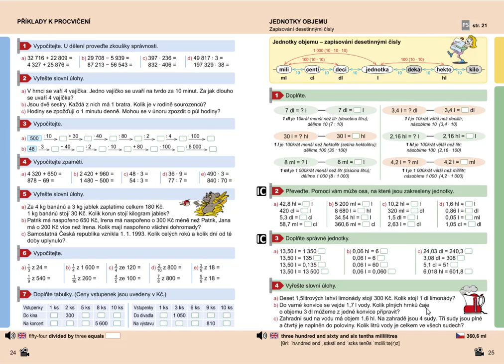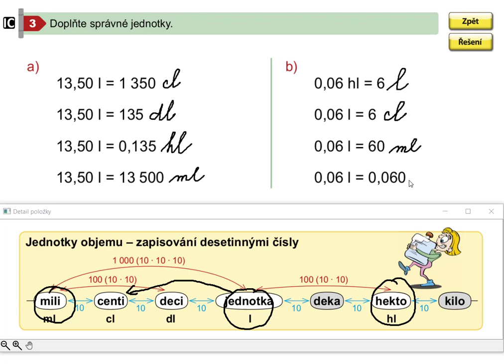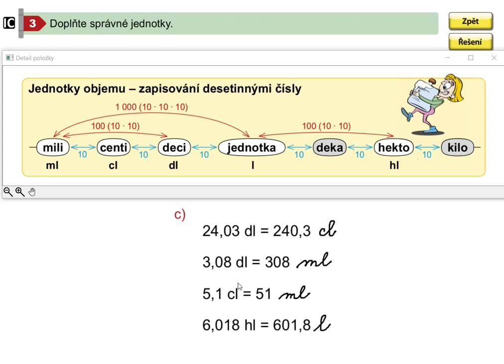Jednotky objemu (zapisování desetinnými čísly), Mat. mat. pro 5.roč., 2. díl, str. 25, cv. 3